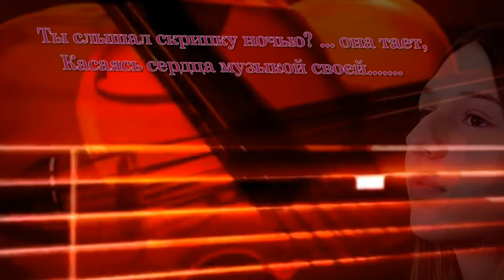Послушайте (скрипач) 🎻🎤/кавер/cover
Кавер на песню Послушайте - Республика 🎻 🎤